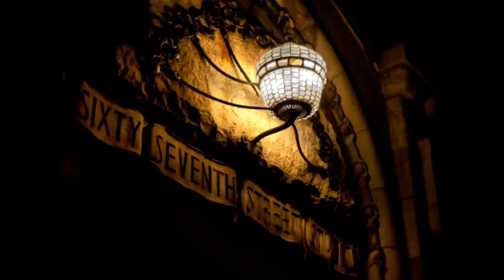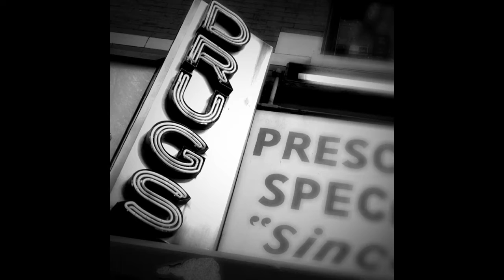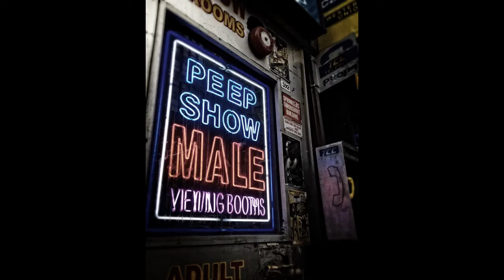Wheelchair Kamikaze Photo Gallery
Here is a video I created for free with Slideshow Social!